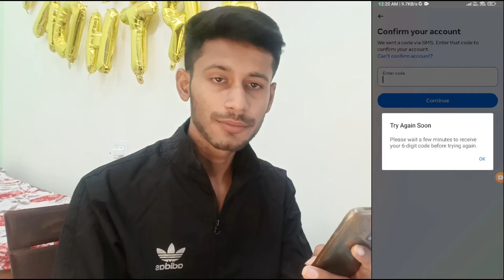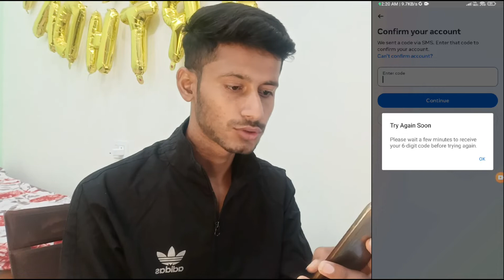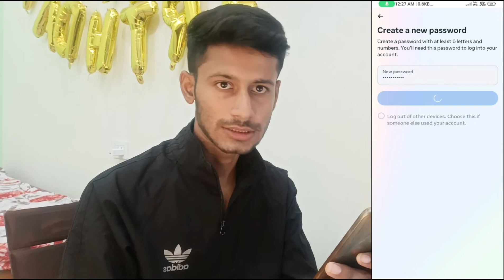6-digit Code Not Arriving? Please Wait A Few Minutes And Try Again. Facbook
In this video, I will address the frustrating issue of not receiving the 6-digit verification code on Facebook. If you've encountered this problem and have been seeing the message "Please wait a few minutes and try again" without any success, you're in the right place.

In this comprehensive troubleshooting guide, I will explain the possible reasons behind the delay or non-arrival of the verification code and provide step-by-step solutions to help you resolve this issue. By following the methods shared in this video, you'll be able to receive the necessary 6-digit code and regain access to your Facebook account.

Topics covered in this video:

Understanding the "6-Digit Code Not Arriving? Please Wait A Few Minutes And Try Again" Issue on Facebook
Possible Causes of Delayed or Non-Arrival of the Verification Code
Troubleshooting Steps to Fix the Issue and Receive the 6-Digit Code
Method 1: Check Spam or Junk Folder
Method 2: Wait for a Few Minutes and Retry
Method 4: Ensure Correct Country Code and Mobile Number Format
Method 5: Enable Notifications and Check Phone Settings
Method 6: Contact Facebook Support for Further Assistance
Don't let the delay in receiving the 6-digit verification code hinder your access to your Facebook account.